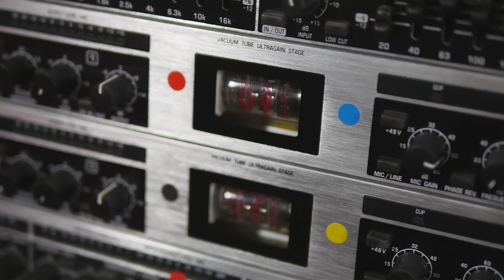Spelkväll S2E8: Mario Kart 8 med Felicia, Kimmy och Ufosxm!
Detta var inspelat på Tubecon i Västerås! :D

► Spel: Mario Kart 8 (Wii U)